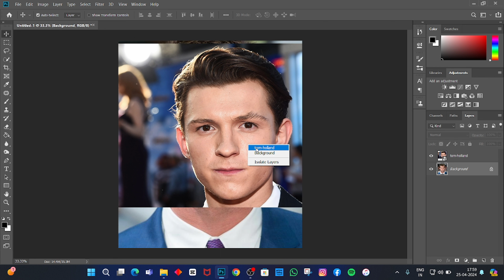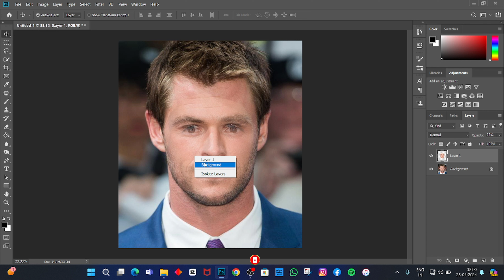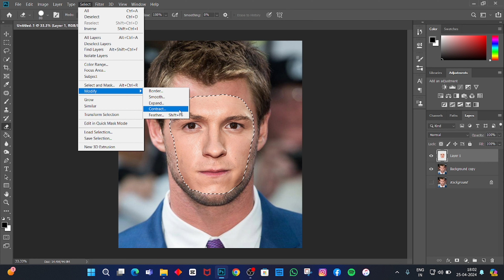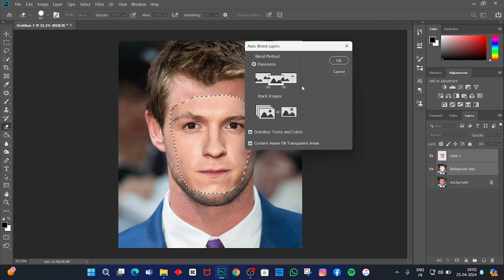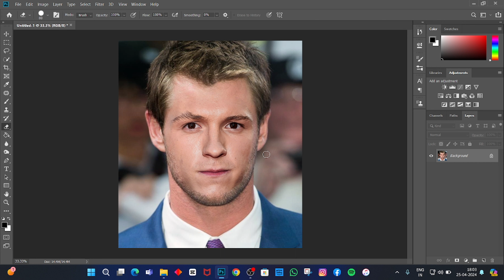How to Create Swap Faces In Photoshop